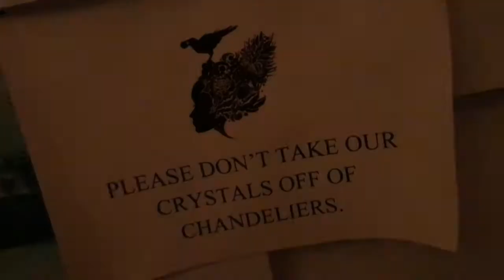MY "SUITE" SIXTEEN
I'd like to thank everyone that attended and shared my birthday celebration with me, it was a blast and we made memories that could never be forgotten.